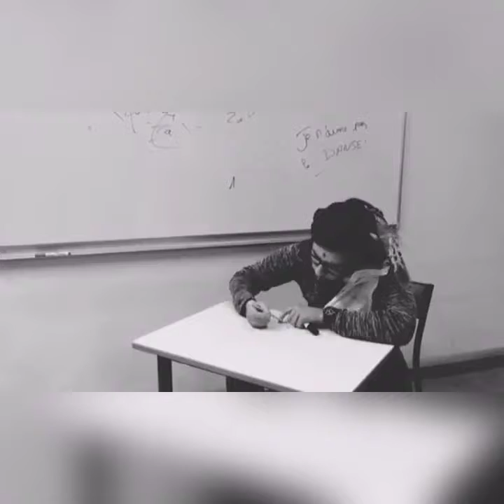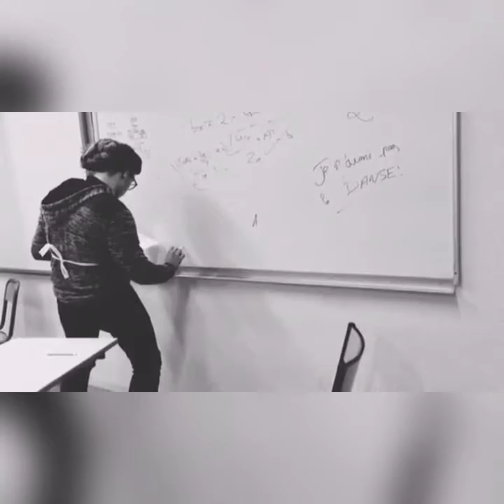Brahmagupta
by Margaux